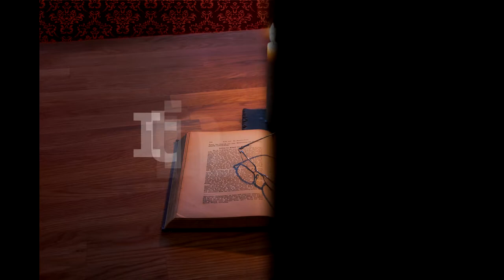Itinerar Biblic Ep 0048 Geneza Cap 41 Vers 50 Cap 42